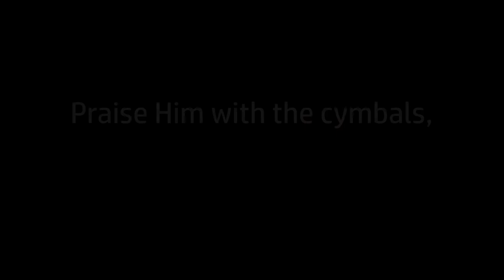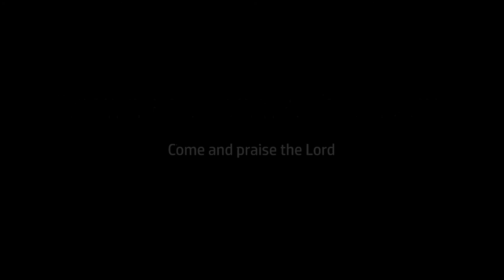{Lyrics} Hallelu Et Adonai by Ted Pearce